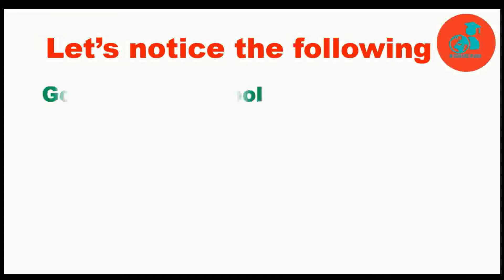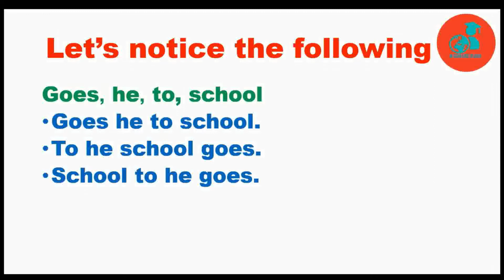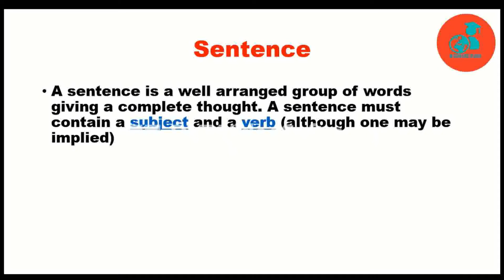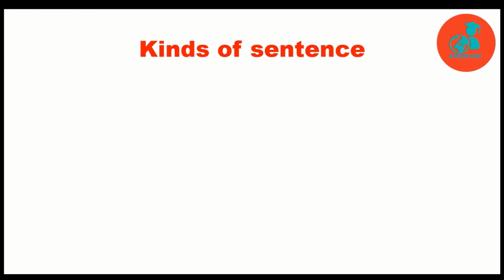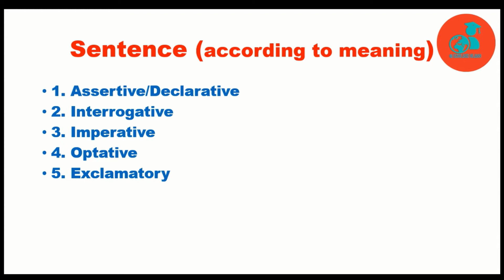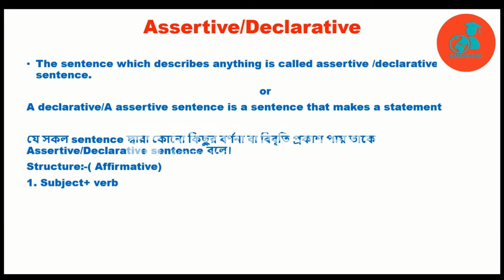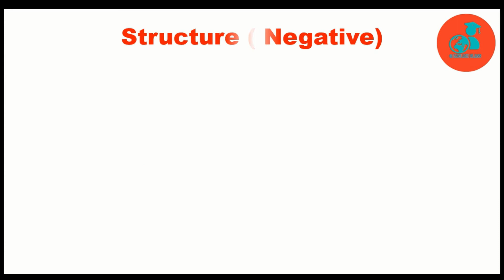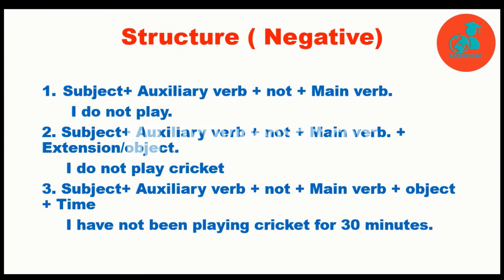Definition of Sentence /Kinds of sentence/ Assertive Sentence /বাক্য এর সঠিক সংজ্ঞা ও গঠন জেনে নাও।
My dear viewers my channel will help you to learn English easily.